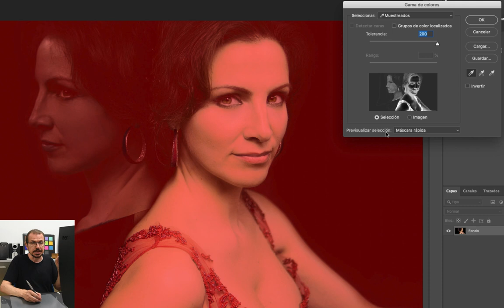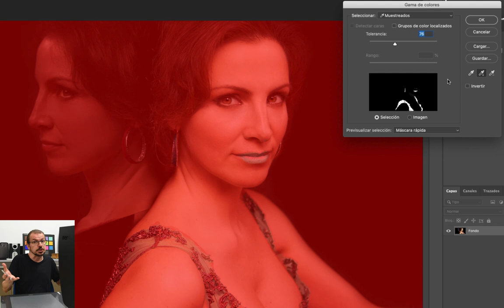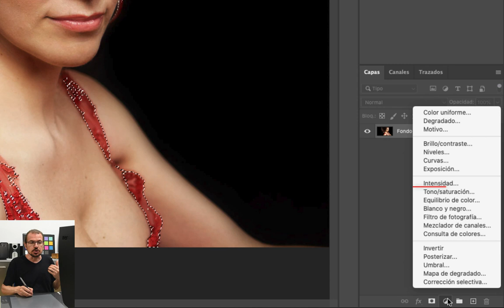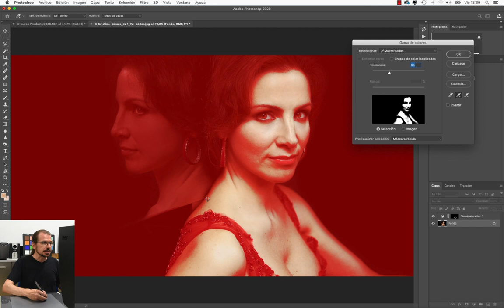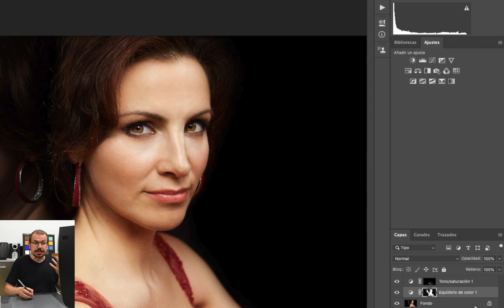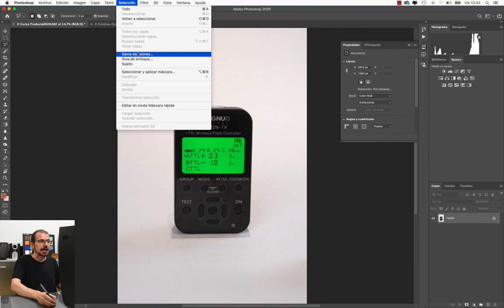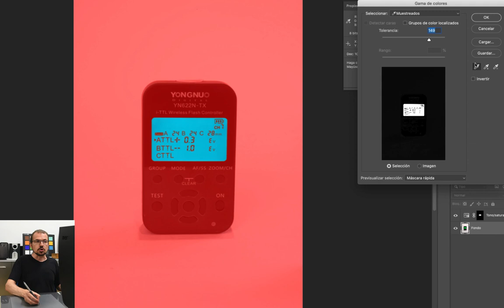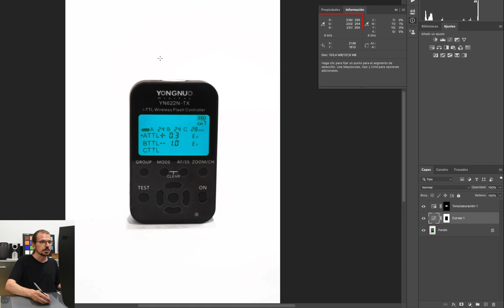Selección por colores en Photoshop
En este vídeo verás cómo hacer selecciones fáciles y rápidas de una zona de una fotografía a partir de un color

Contenido:
- Sobre un retrato, veremos cómo seleccionar un vestido y modificar el tono, saturación y/o luminosidad, así cómo realizar una selección rápida de la piel y modificar la luminosidad y el contraste (por curva) y el equilibrio de color.

- También veremos esta herramienta aplicada a un producto para modificar el color de la pantalla y seleccionar el fondo 'blanco' para sobreexponerlo y conseguir un blanco 100%